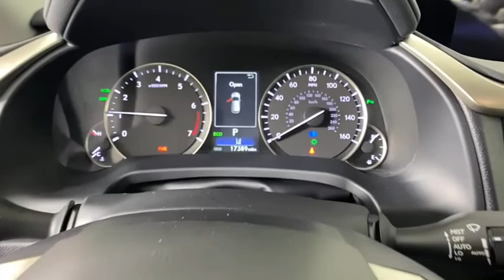2019 Lexus RX Atlanta, Brookhaven, Dunwoody, Decatur, Sandy Springs, GA 221214A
Caviar Used 2019 Lexus RX available in Atlanta, Georgia at Lexus of Atlanta. Servicing the Brookhaven, Dunwoody, Decatur, Sandy Springs, GA area.
2019 Lexus RX RX 350 - Stock#: 221214A - VIN#: 2T2ZZMCA5KC143653

Pictures Coming soon! This 2019 Certified Pre Owned Lexus RX 350 is in excellent condition. Features include Premium Package, Navigation, Backup Camera, Heated and Ventilated Front Seats, Blind Spot Monitor with Rear Cross Traffic, Parking Assist (Parking Sensors), Parking Assist (Parking Sensors), Power Back Door, 18 Wheels, LED Daytime Running Lights, BlueTooth, and much more. This Lexus RX 350 has passed a thorough 161 point certification process in our AWARD WINNING service department. The CarFax reports no history of accidents and CarFax indicates this is a One Owner vehicle. Lexus Certified Pre Owned comes with a 161 multi point inspection, 6 year warranty from date of first use and unlimited miles, 24 Hours Roadside Assistance, Inspection/Reconditioning, and Qualifies for New Car Financing.